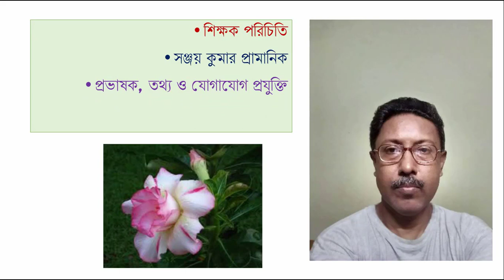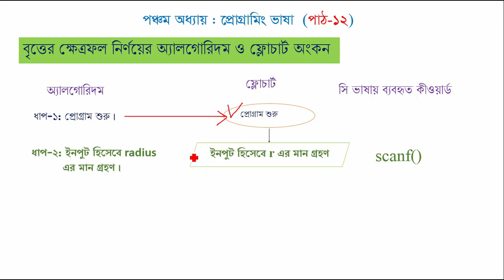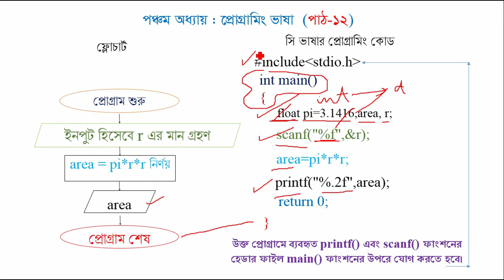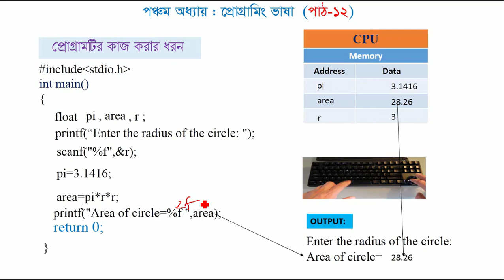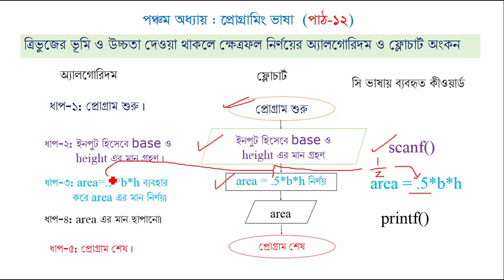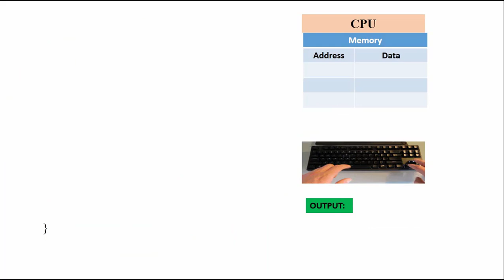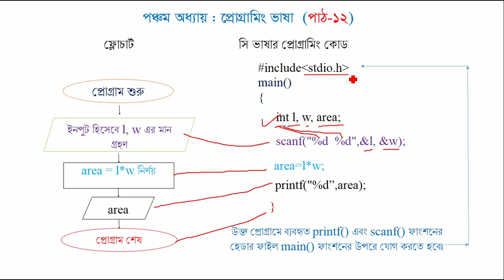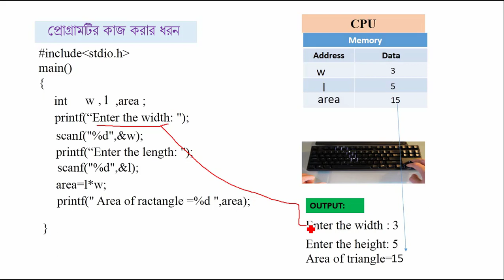HSC ICT | 5TH CHAPTER | PROGRAMMING LANGUAGE | PART 12